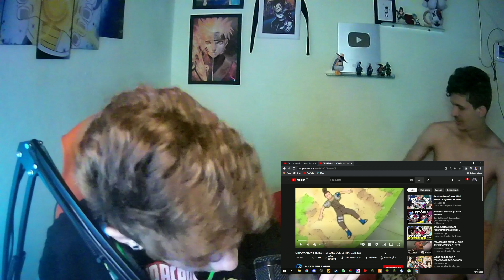TEMARI TOMANDO BANHO - REACT DE JOELHOS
ATAQUE DAS BUND4S GRANDES KKKJJ - ZUEIRA ANIME